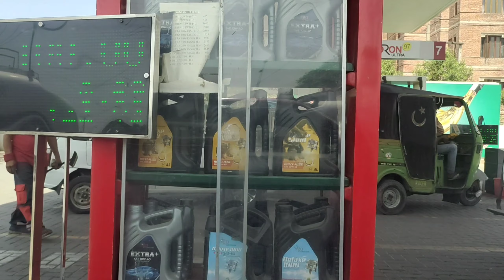Aaj very Hot day tha enjoy falsa juice 🧃🧃🧃🧃🥤🥤🥤